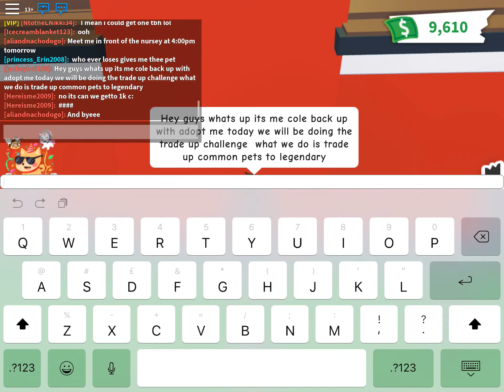Girl try’s to annoy me in adopt me instantly regrets it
Hahaha amazing I’m proud of me self
And you can’t say I’m a scammer she accept 😂